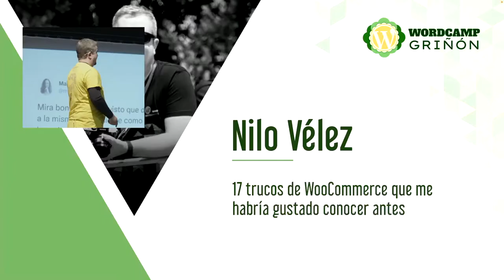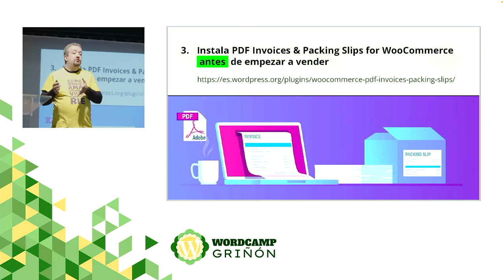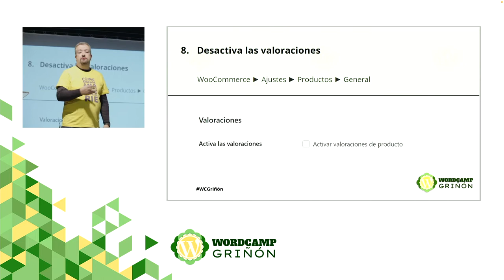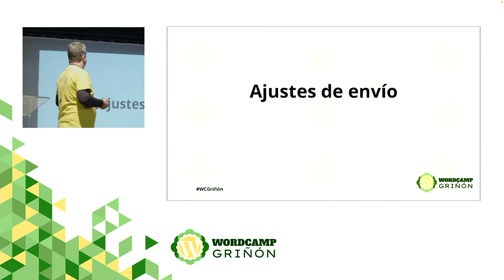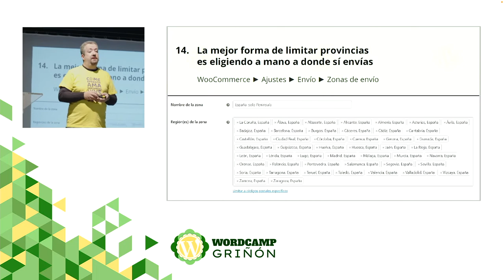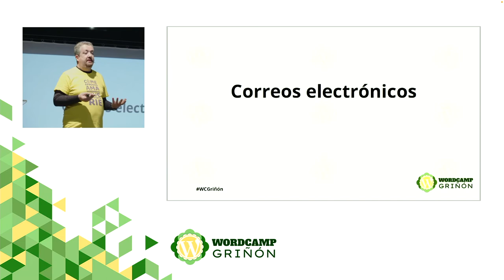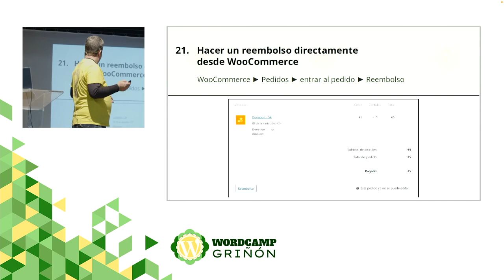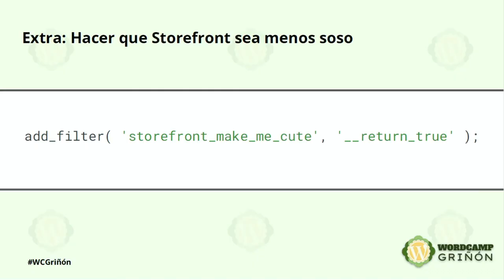17 trucos de WooCommerce que me habría gustado conocer antes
A lo largo de mi carrera profesional he hecho cientos de tiendas online: osCommerce, Prestashop y muuucho WooCommerce.

En esta charla voy a compartir con vosotros muchos trucos que me habrían ahorrado muchos problemas y que os pueden ayudar a vosotros. Desde cosas a tener en cuenta cuando instalas WooCommerce a consejos para aumentar las ventas.Presentation Slides »